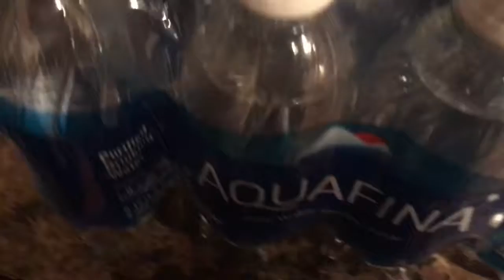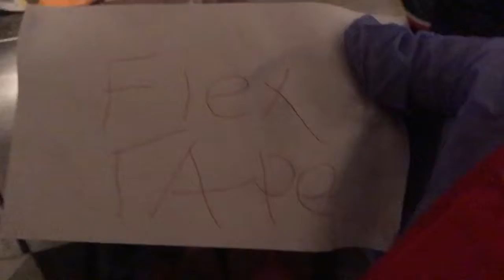How To Open A Water Bottle